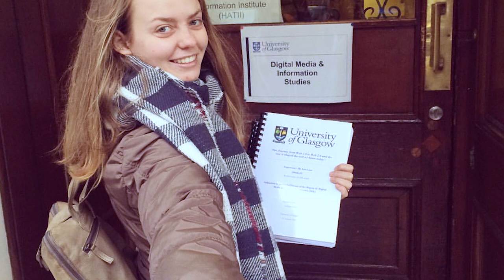Камелия Тодорова: Когато човек е амбициозен, перспектива за развитие в България винаги има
ilko gruev